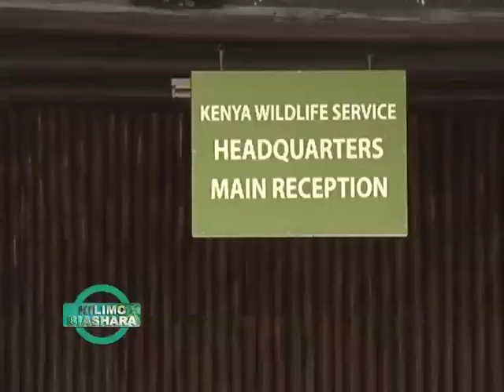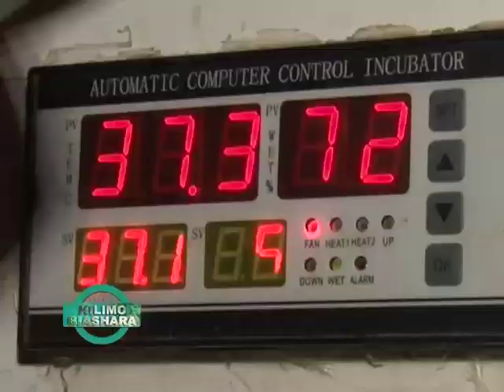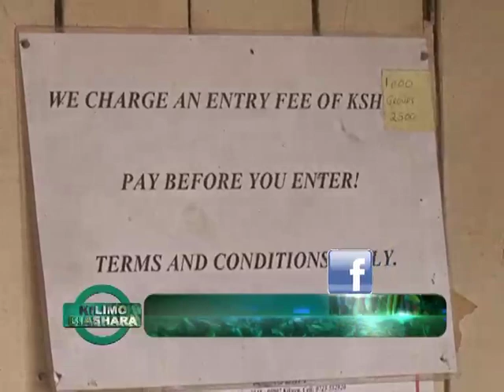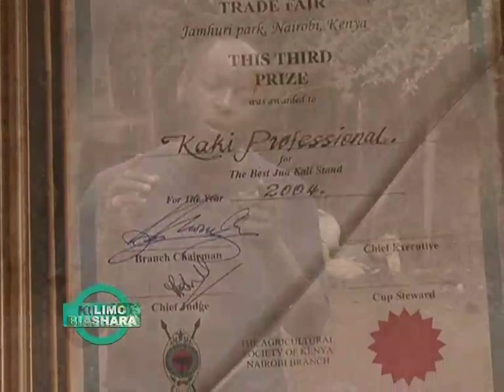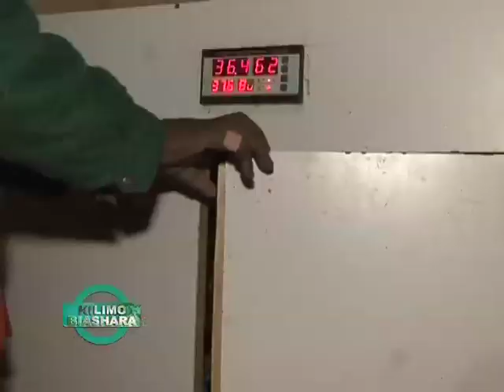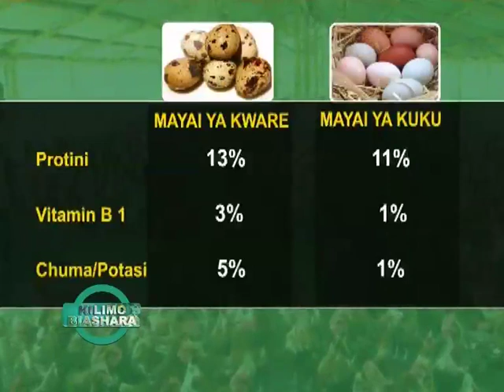KUFUGA KWARE AU QUAILS KWA URAHISI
Juhudi za Wakenya za kukidhi mahitaji ya kiafya na pia kiuchumi. Kware ndio biashara iliyo na matumaini makubwa kwa wengi sasa.
KWS is at hand to assist farmers achieve their goals.